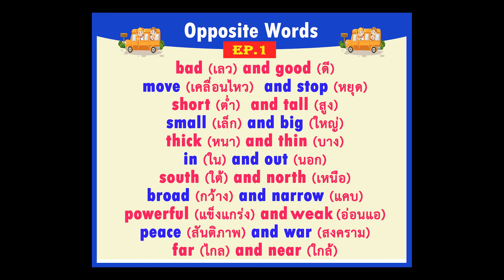Opposite Words Ep.1 คำตรงกันข้าม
Audio by Ken
Organized by English Get A